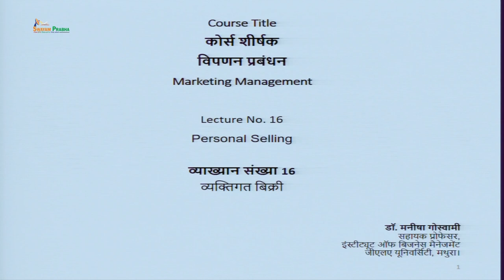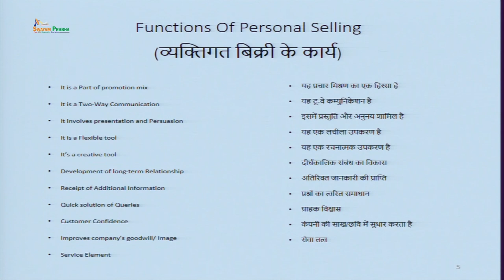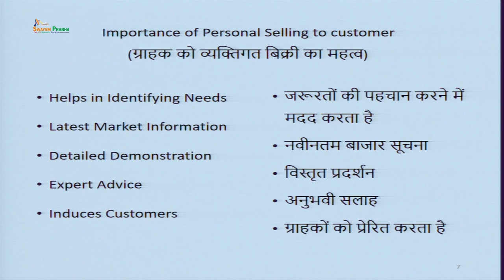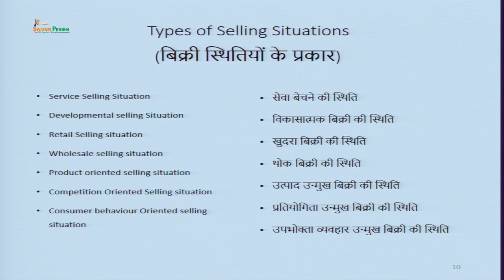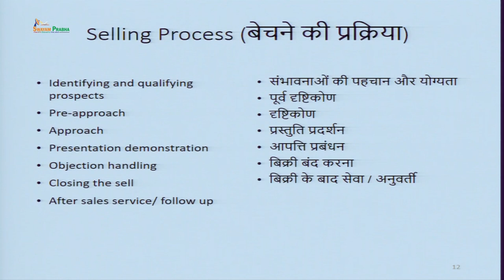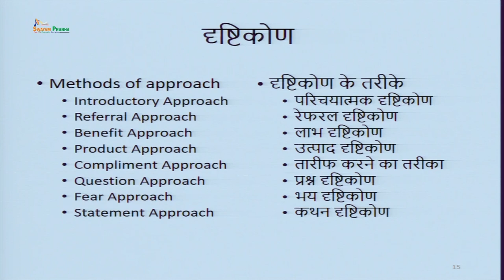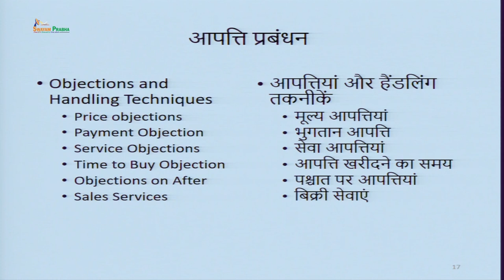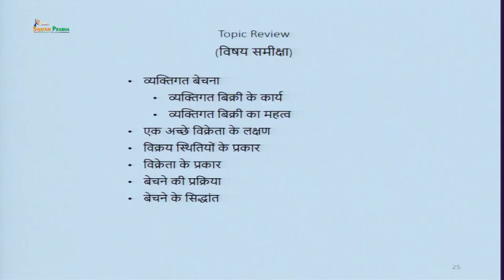Personal Selling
Subject:-HSS
Course:-Marketing Management